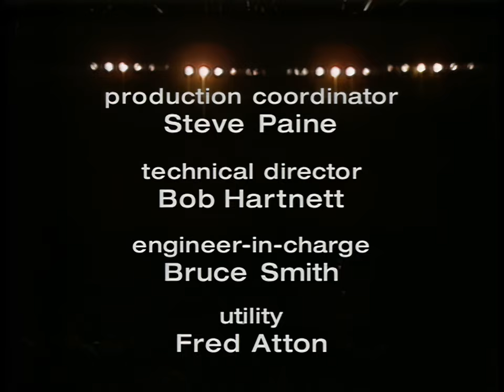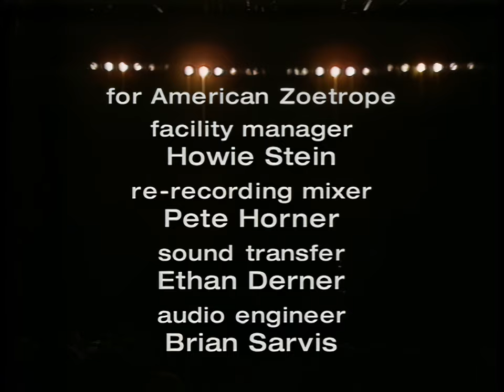Jerry Garcia Band - September 1 1990 [1080p60fps Remaster] - Shoreline Amphitheatre, California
Thiis is the my most current release of this video. The other versions likely still have way more views -- If this changes I willl update this descriptioin.

set 1
00:00 - How Sweet It Is
07:45 - Stop That Train
15:30 - Dear Prudence
27:40 - I Shall Be Released
36:25 - Run For The Roses
42:14 - My Sisters And Brothers
46:20 - Deal

set 2
56:08 - I Second That Emotion
1:04:10 - Think
1:11:33 - And It Stoned Me
1:18:30 - Waiting For A Miracle
1:24:40 - Don't Let Go
1:40:35 - That Lucky Old Sun
1:52:30 - Tangled Up In Blue

Yes, this video again. the one i just released a few weeks ago :)

I decided to give this a bit more work for the 31st anniversary (doesn't sound quite as cool as 30th but whatever right?)

This was sourced from the DVD
Deinterlaced from 480i to 480p @ 60 frames per second with custom QTGMC script to get motion vectors proper (previous was at 30, i think this is better because both picture quality and framerate)  Did minor touchup work in vegas pro

Upscaled multiple times and augmented textures to get to 1080p

I don't know how much of an improvement this is over my past attempts, but it is an improvement. :)

Originally scheduled to be a Grateful Dead show, Jerry band played in lieu of Brent Mydland's death just over a month before this show.  The only color pro-shot of Jerry Garcia Band that was ever produced.  (Quite a few black and white!)

This show is one of my favorites.

The only way i'll ever do this show again is if i figure out how to do an HDR transfer :D

That lucky old sun...

If you are able, please consider helping out to keep this train moving with one of the options below.  Literally every penny goes to equipment and overhead costs.

Thank you to everyone who has chipped in to help make this possible over the past year.

I have had to buy multiple cloud drives to avoid hitting daily quotas and being locked out of my own drives to offer this. Once you have it, you're free to do with it as you wish  :)

I will be distributing masters. Because of large file sizes it is far more difficult to get these to people. Most full shows are 50GB+  ..  (because of the video enhancement AND the lossless audio tracks) Hard drives aren't cheap right now because of a lot of reasons so please be patient.  My cloud drives have daily quotas, I have to be very careful to not run out of transfer space on a daily basis.